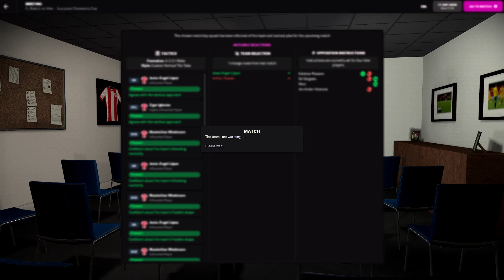FOOTBALL MANAGER 22 | Atlético Madrid - INTER MILANO | CHAMPIONS LEAGUE ⚽🏆 | SEASON 2036 - 2037